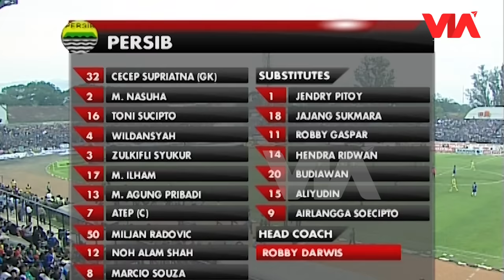Persib Bandung VS Gresik United, Maung Bandung Sukses "Hajar" Tamunya di Siliwangi